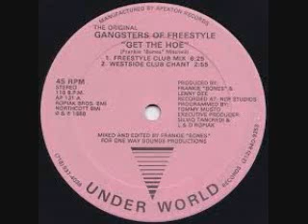Dance Hall Reggae mix BY DJ Tony Torres 2020